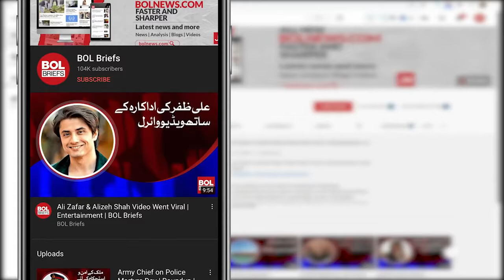Iqra Aziz's new photo shoot goes viral | BOL Briefs